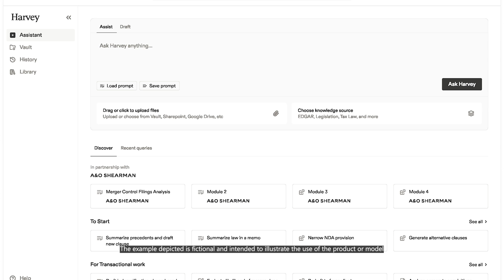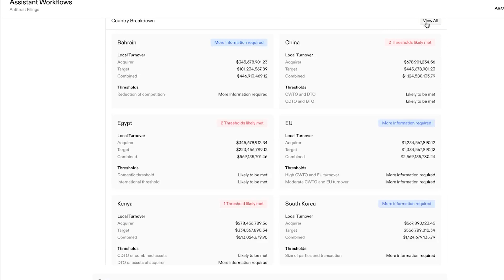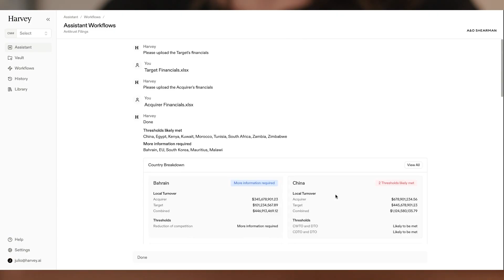Innovative Legal Solutions: Harvey's AI Platform and Azure OpenAI Service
In this video, Niko and the team at Harvey introduce their AI platform, trusted by law firms and professional service providers. They highlight the new o1 Model Series, which enhances performance and instruction-following capabilities, and the concept of workflows designed to complete legal tasks end to end.

The video also showcases the antitrust filings workflow, demonstrating its ability to streamline complex tasks and facilitate collaboration between lawyers and Harvey agents. Additionally, they discuss the integration of Azure OpenAI Service, which powers these advanced functionalities.